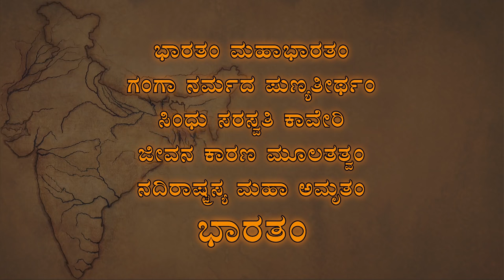ನಾವು ಏಕೆ ಇಂಡಿಯಾ ಬದಲು 'ಭಾರತ' ಎನ್ನಬೇಕು? | Why We Should Say Bharat, Not India | Sadhguru Kannada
'ಇಂಡಿಯಾ ಅಥವಾ ಭಾರತ' ಇವೆರಡರಲ್ಲಿ ನಮ್ಮ ದೇಶದ ಹೆಸರು ಯಾವುದಿದ್ದರೆ ಉತ್ತಮ ಎನ್ನುವುದರ ಕುರಿತು ಮಾತನಾಡುತ್ತಾ ಸದ್ಗುರುಗಳು, "ಯಾವುದೇ ದೇಶದ ಹೆಸರು ಅಲ್ಲಿನ ಇತಿಹಾಸ ಮತ್ತು ಸಂಸ್ಕೃತಿಯ ಪ್ರತೀಕವಾಗಿರಬೇಕು ಮತ್ತು ಜನರಲ್ಲಿ ಹೆಮ್ಮೆಯ ಭಾವವನ್ನು ಮೂಡಿಸುವಂತಿರಬೇಕು" ಎನ್ನುತ್ತಾರೆ.